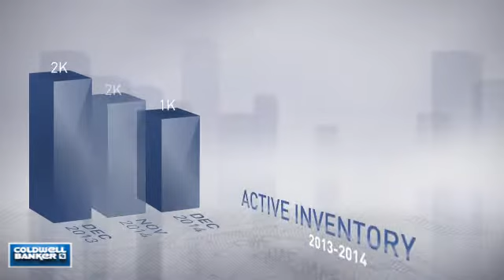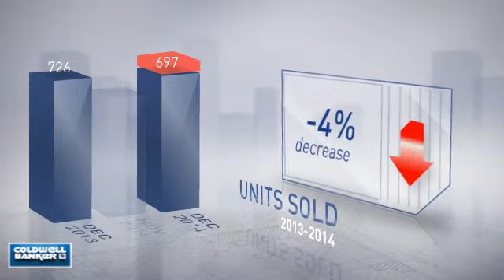Prince George's County,MD, Real Estate Market Update from NRT Mid-Atlantic,January, 2015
NRT Mid-Atlantic Video Update recapping market activity within Prince George's County, MD, during the month of January, 2015